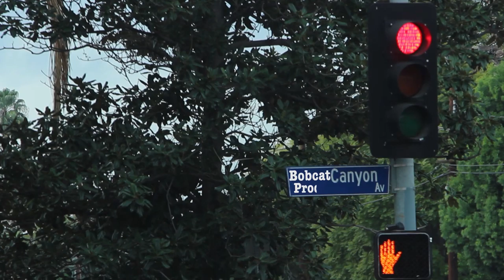Episode 1: The Pilot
Meet Neal Murphy. He just moved to L.A. with big dreams of being a writer and finding his future husband. But it's L.A. and dreams don't come true over night. Sometimes, all it takes to get through the day is a pick-me-up from your father.

Written by: Schuyler Fastenau